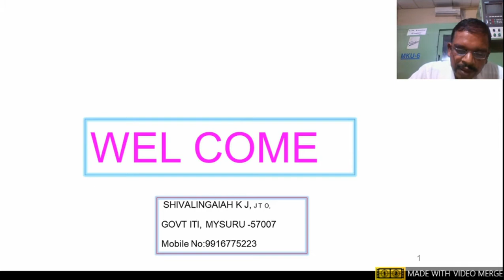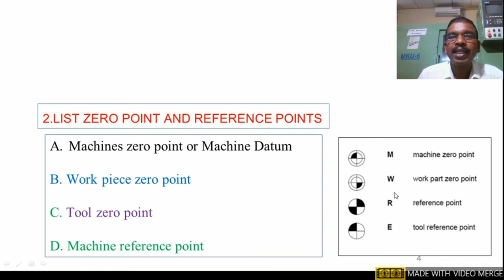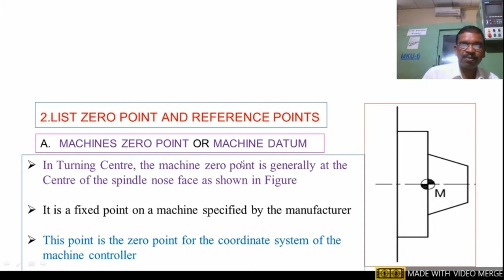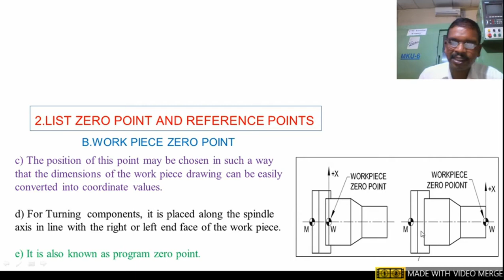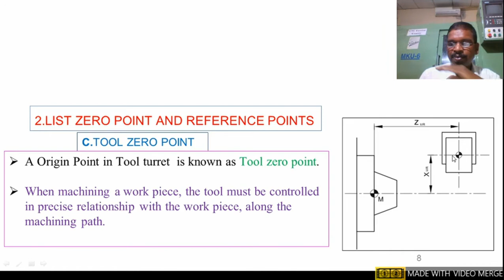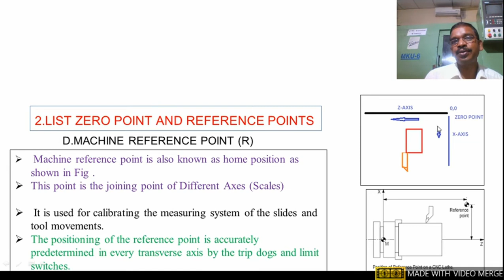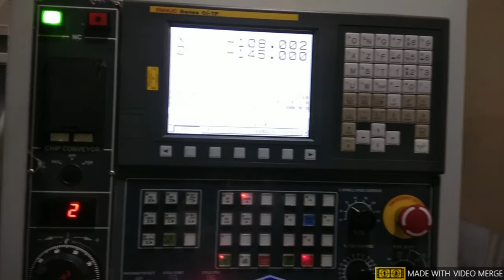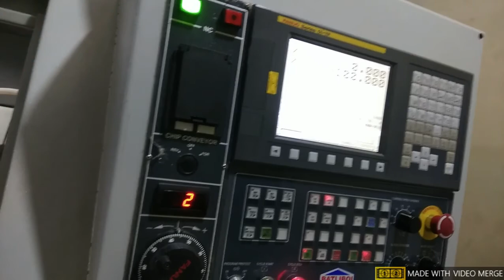CNC Class in# Kannada-Zero Points in CNC Machines#,,,By,,Shivalingaiah K J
CNC Theory for ITI Trades